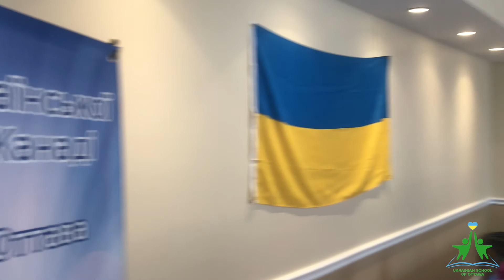Вареники в СУМі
Як завжди цієї суботи, після навчання, ми поїхали в СУМ і нас чекала надзвичайно цікава та смачна програма. Пані Лариса та пані Марта провели майстер-клас з виготовлення вареників, які, чомусь, в Канаді називаються пирогами)))
КОРИСНА ІНФОРМАЦІЯ: